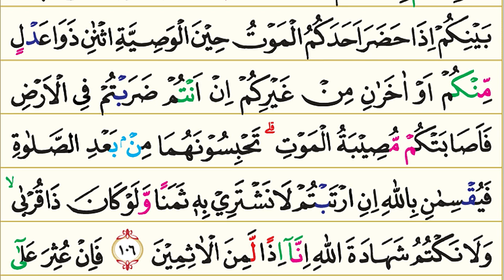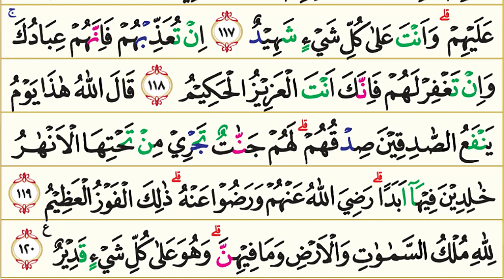05. Al Maidah (Hidangan) | Murottal AlQur'an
Surah Al Maidah (bahasa Arab: سورة المائدة , 'jamuan/ hidangan'‎) adalah surah ke-5 dalam Kitab Suci Al-Qur'an. Surah Al-Ma'idah terdiri dari 120 ayat (ayat 1-82 di Juz ke 6 dan ayat 83-120 di Juz ke 7) termasuk golongan surah Madaniyah. Sekalipun ada ayat-ayatnya yang turun di Mekkah, tetapi ayat ini diturunkan sesudah Nabi Muhammad ﷺ hijrah ke Madinah, yakni sewaktu peristiwa Haji Wada'.

Surah ini dinamakan Al-Ma'idah (hidangan) karena memuat kisah para pengikut setia nabi Isa meminta kepada nabi Isa agar Allah سُبْحَانَهُ وَ تَعَالَى menurunkan untuk mereka Al-Ma'idah (hidangan makanan) dari langit (ayat 112). Selain itu, Surah Al-Ma'idah juga disebut Al-Uqud (perjanjian), karena kata itu terdapat pada ayat pertama surah ini, di mana Allah menyuruh agar hamba-hamba-Nya memenuhi janji terhadap Allah maupun perjanjian-perjanjian yang mereka buat terhadap sesamanya. Dinamakan juga Al-Munqidz (yang menyelamatkan), sebab pada bagian akhir surah ini memuat kesaksian Isa Al-Masih terhadap kaum pengikutnya.

Pokok-pokok kandungan dalam surat Surah Al Maidah :

1. Keimanan: Bantahan terhadap orang-orang yang mempertuhankan Nabi Isa a.s.

2. Hukum-hukum: Keharusan memenuhi perjanjian; hukum melanggar syi'ar Allah; makanan yang dihalalkan dan diharamkan; hukum mengawini ahli kitab; wudhu'; tayammum; mandi; hukum membunuh orang; hukum mengacau dan mengganggu keamanan; hukum qishaas; hukum melanggar sumpah dan kafaaratnya; hukum binatang waktu ihram; hukum persaksian dalam berwasiat.

3. Kisah-kisah: Kisah-kisah Nabi Musa a.s. menyuruh kaumnya memasuki Palestina; kisah Habil dan Qabil, kisah-kisah tentang Nabi Isa a.s.

4. Dan lain-lain: Keharusan bersifat lemah lembut terhadap sesama mukmin bersikap keras terhadap orang-orang kafir; penyempurnaan Agama Islam di zaman Nabi Muhammad s.a.w.; keharusan jujur dan berlaku adil; sikap dalam menghadapi berita-berita bohong; akibat berteman akrab dengan orang yang bukan muslim; kutukan Allah terhadap orang-orang Yahudi, kewajiban rasul hanya menyampaikan agama; sikap Yahudi dan Nasrani terhadap orang Islam; Ka'bah sokoguru kehidupan manusia; peringatan Allah supaya meninggalkan kebiasaan Arab jahiliyah; larangan-larangan terhadap pertanyaan-pertanyaan yang mengakibatkan kesempitan dalam agama.

Murottal Qur'an oleh:  Ahmad Al Shalabi